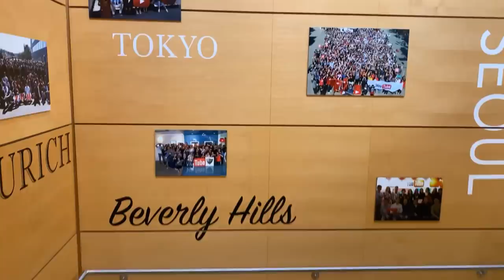VIAJAMOS A CALIFORNIA VLOG ||VALEN Y SOFI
En este Video Blog te mostramos parte de nuestro viaje a Berkeley la universidad de Valentina donde fue nombrada para el Hall de la Fama de la misma. Te mostramos donde estudio ella y quien la entreno en sus épocas "doradas" de hockey. También  estuvimos dentro de las oficinas de Youtube en San Bruno...IMPERDIBLE!
Si es tu primera vez en nuestro canal...
En nuestro canal vas a encontrar humor, amor, LIBERTAD, consejos para salir del closet, VLOGS, challenges, VISIBILIDAD LGBT y Feminismo.

 SOFI @SOFIAELLIOT
VALEN @VALENTINAGOD

MI PRIMER VIAJE A MÉXICO A LOS PREMIOS ELIOT 2019 Y CONOCI A LUISITO COMUNICA , COREANO VLOGS , ETC
VIAJE A NUEVA YORK 🚕¡lo que NO SABÍAS de NYC! 🇺🇸MI VIDA EN EEUU | VLOGS DIARIOS | Raque Late Vlog